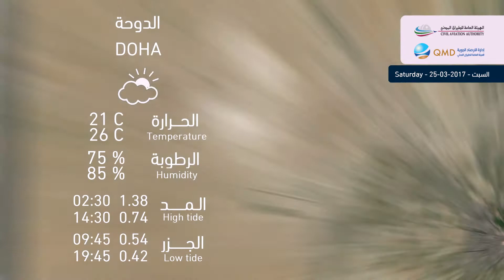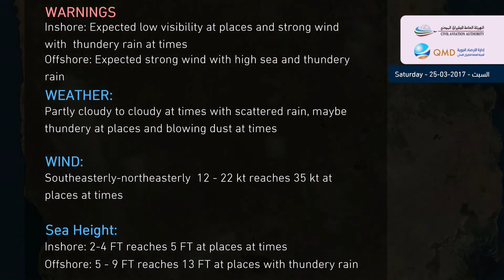توقعات حالة الطقس المتوقعة ليوم السبت - 25/03/2017 Weather Forecast for Saturday